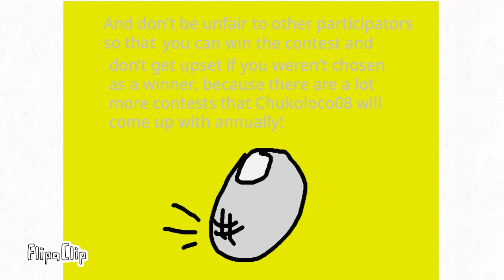Enter the Chickens’ Whack And Cluck Contest! (Ends June 5) (Check Description) (CLOSED)